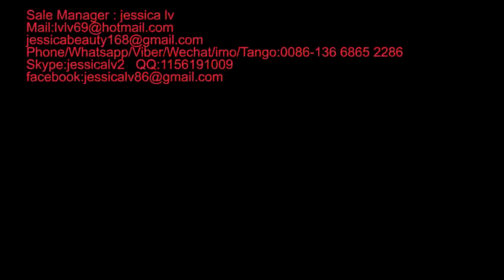Disposable plastic fast food container machine